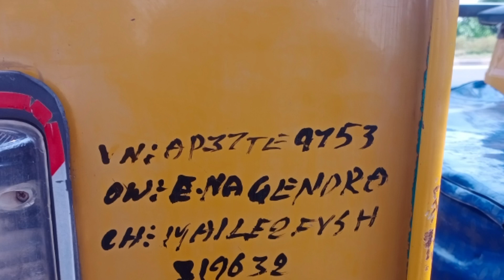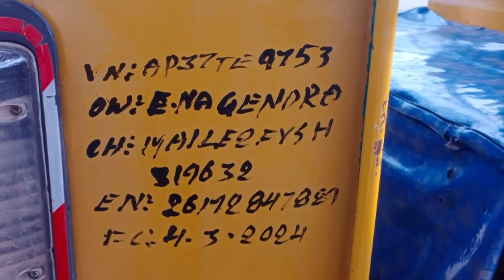alfa Mahendra passenger auto 2016 reselling telugu / alfa 2016 auto // auto sell option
my face book page following

ప్రతి వాహన అటోలు ఫొటోస్ ఇక్కడ నుండి డౌన్లోడ్ చేసుకోవచ్చు